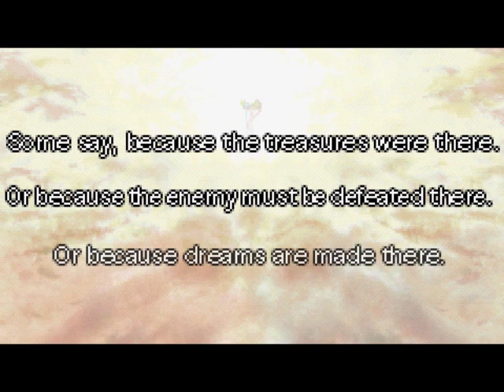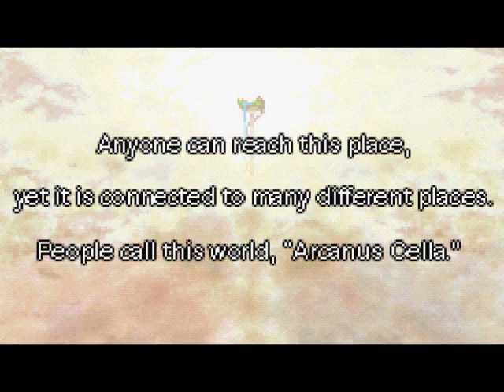[PSP] Let's Play: Cladun - This is an RPG / Nippon Ichi Classic Dungeon (ClaDun) PART 1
READ DESCRIPTION! ENABLE ANNOTATIONS!
they are soon to come (now im rendering and uploading only
these LET'S PLAY videos dont have voice commentary (CUZ MY ENGLISH SUX WHEN I SPEAK!) so i will give annotations for your to properly understand the game itself and the features! :D

PART1